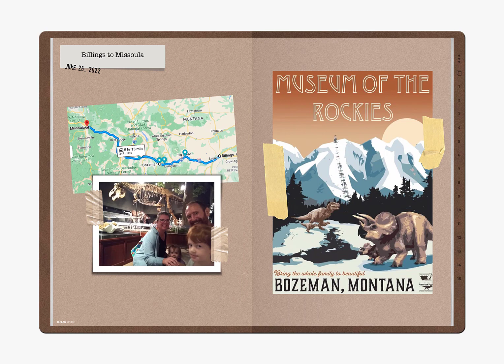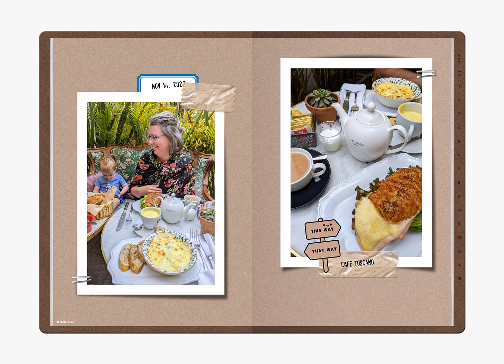Digital Planning: Travel Journal Flip Through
► If you regularly work with digital graphics, check out my site DigitalScrapbook.com